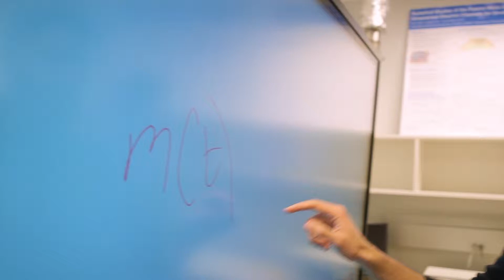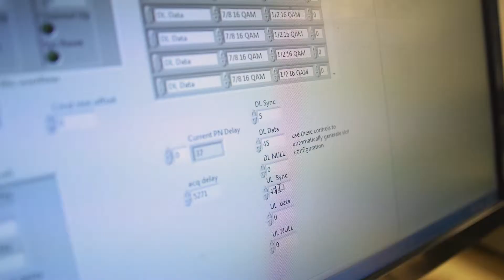Schomburg Fellow Ali Al Qaraghuli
PhD student Ali Al Qaraghuli talks about why he decided to pursue his graduate degree in electrical engineering at UB, and what the Schomburg Fellowship means to him.